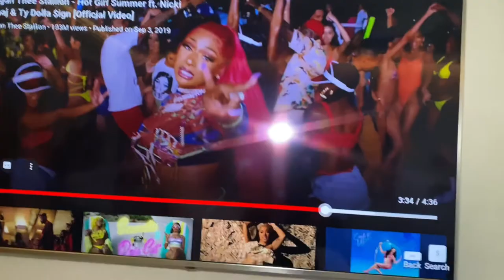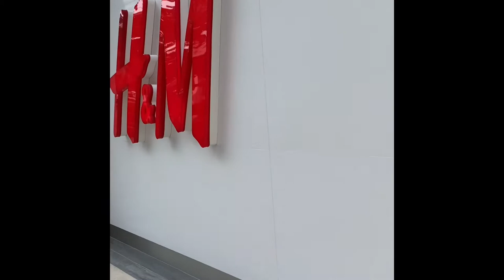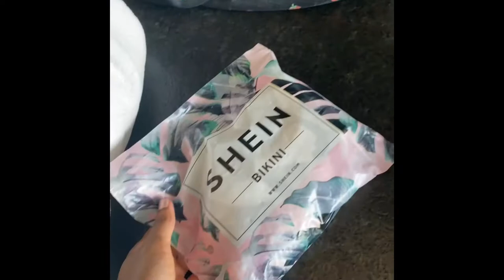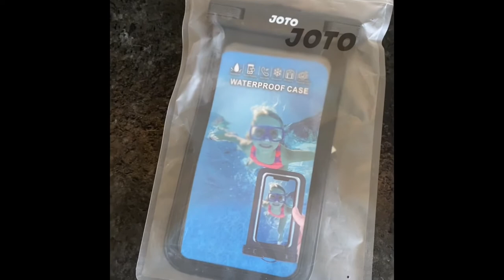Solo Dolo: 25th Birthday Trip to Cancun Mexico: ATV, ZIP Lining, Cenote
Hey y’all so I decided to take a solo trip to Cancun Mexico for my 25th birthday. Here is part one out of two. Part one includes the resort tour as well as excursions like  ATV, zip lining, cenote. Be on the lookout for part two.